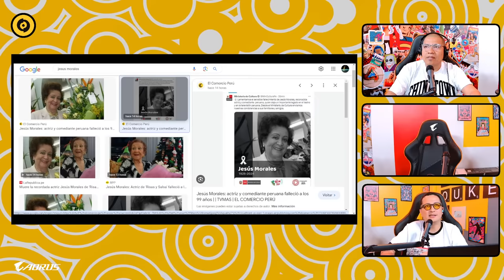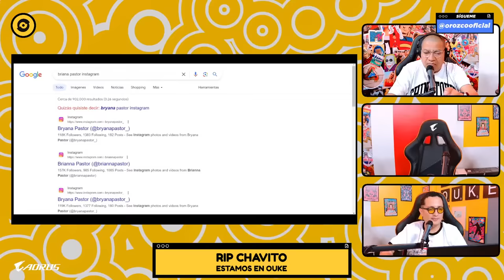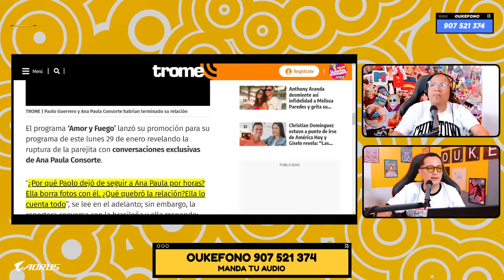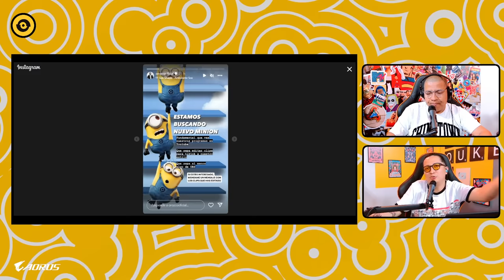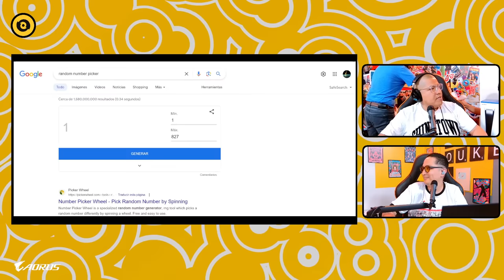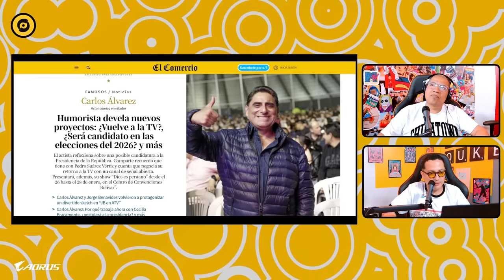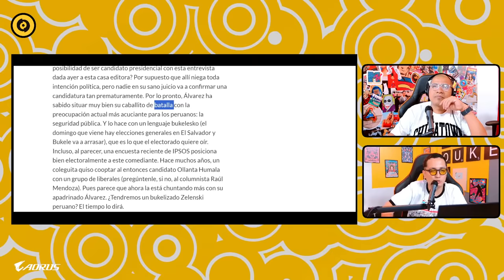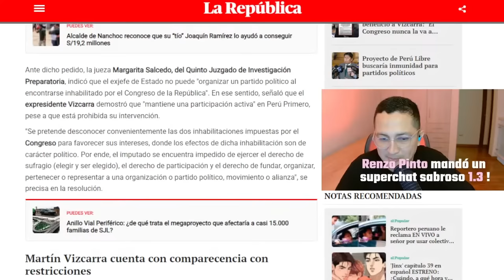OUKE | ¿CARLOS ÁLVAREZ SERÁ PRESIDENTE DE PERÚ?